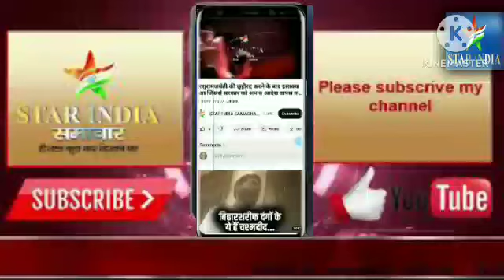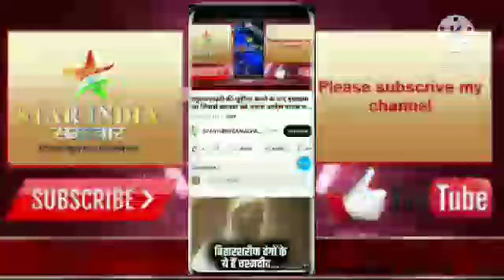प्रयागराज के डिप्टी सीएमओ की मिली लाश / C.M.O ki mili lash /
taza khabar
prayagraj ki badi khabar
prayagraj hotal me mili C.M.I ki lash
star india samachar
badi khabar
live news
live khabar
breaking news
prayagraj breaking news
sabse badi khabar